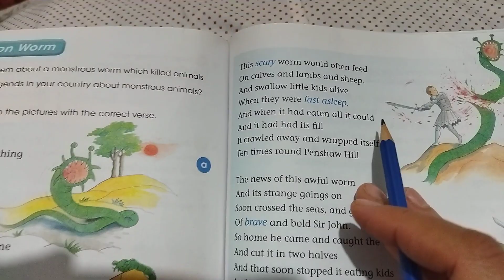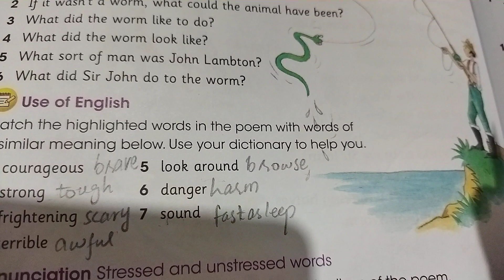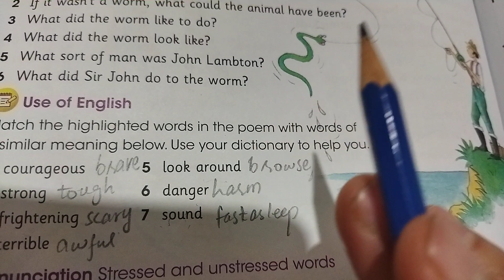English Global 5 Learner Book The Lambton Worm , Use of English Part 5 Pg# 102